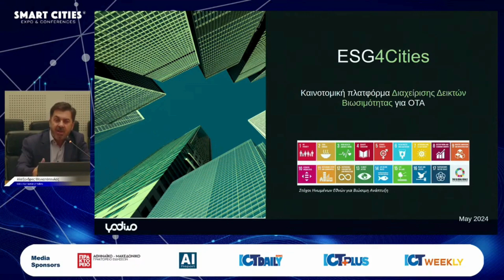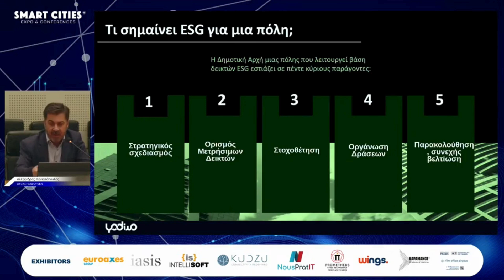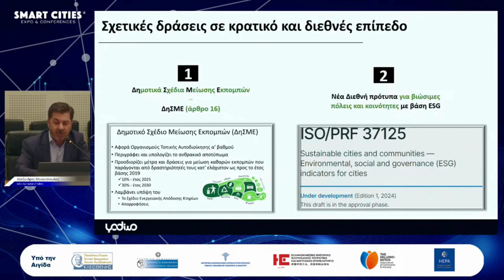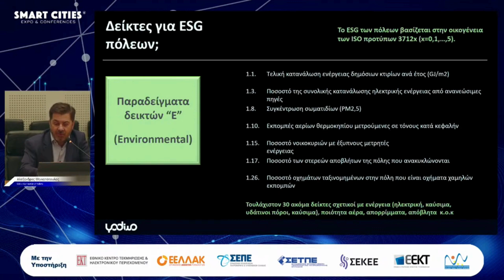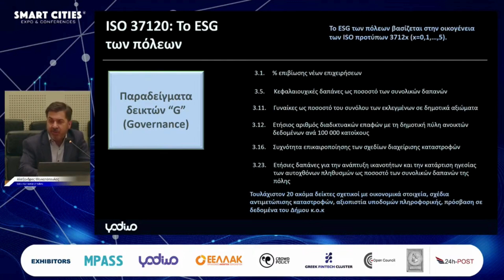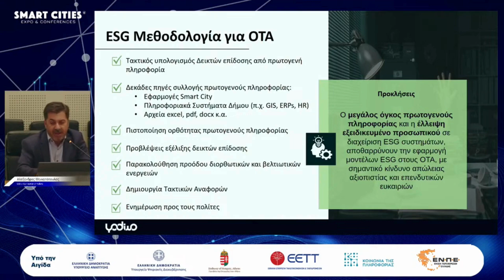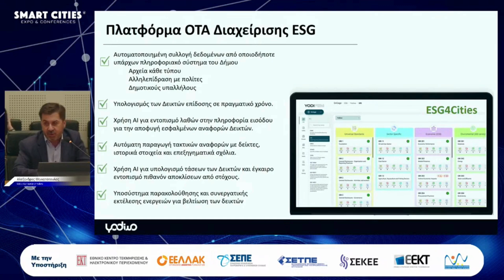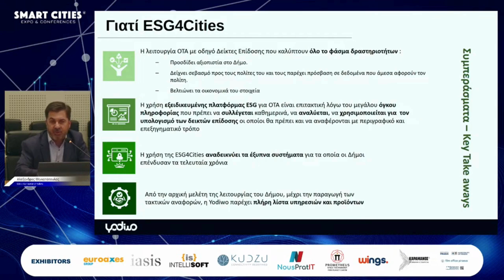🌍 Learn about the ESG4CITIES future || Smart Cities Expo 2024 || Alex Maniatopoulos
As cities prepare for the future, ESG isn’t just an option—it’s a necessity. Yodiwo is the first and only company offering the innovative ESG4Cities solution, empowering urban leaders to efficiently manage ESG data, track sustainability KPIs, and report in compliance with ISO 37120 standards—keeping them ahead of global benchmarks.

🚀 Watch now to explore the future of sustainable cities! 🚀